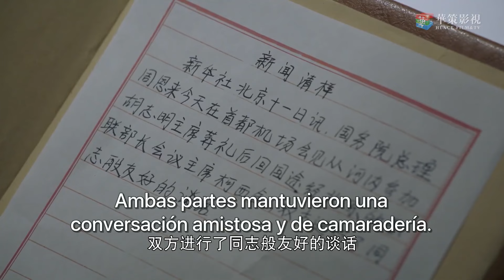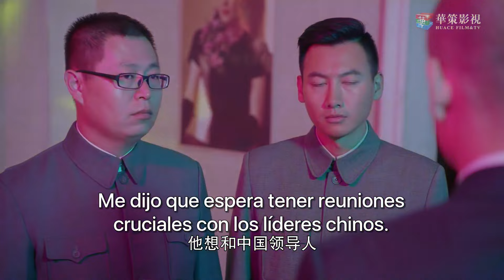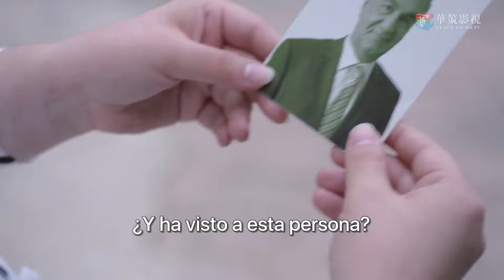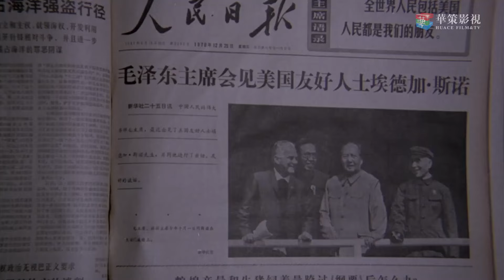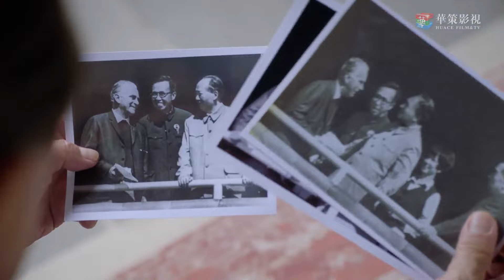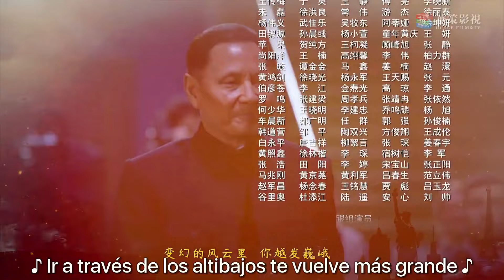【SUB ESPAÑOL】 ▶ Drama: Situación Diplomática - Diplomatic Situation (Episodio 35)